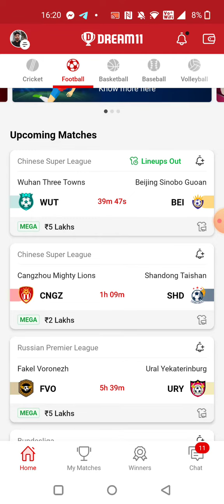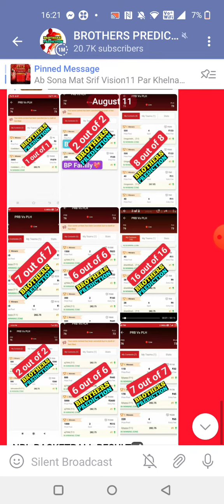WUT vs BEI FOOTBALL DREAM11 TEAM PREDICTION